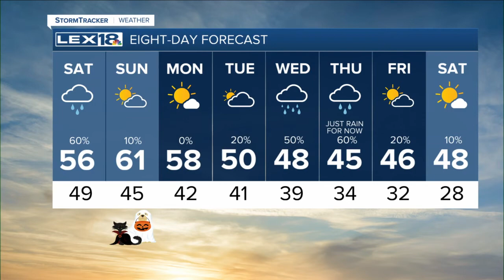Evening Weather - October 29